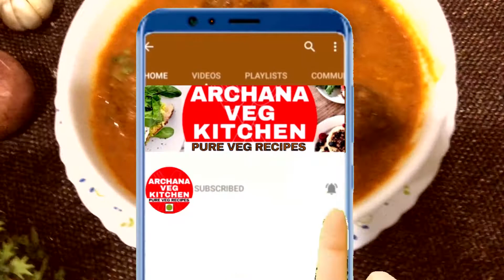लौकी के कोफ़्ते बनाने की बहुत ही आसान रेसिपी | Lauki Kofta Recipe | Lauki Kofta Curry | Dudhi Kofta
🔥Today's Special🔥 👉 लौकी हर किसी की पसंदीदा सब्जी नहीं हो सकती है, लेकिन लौकी के कोफ्ते की मेरी रेसिपी इस सोच को जरूर बदल सकते हैं! लौकी के कोफ़्ते बनाने की बहुत ही आसान रेसिपी

All opinions expressed here are my own  based on my personal experience and All the content published on this channel is
my own creative work and is protected under copyright law and in case you need to use my content for any purpose please write to me - Cook by Dimansh kitchen

टिंडे की सब्ज़ी जो ऐसे बना ली,तो बस बाक़ी सारे तरीक़े भूल जाओगे हर बार इसे ही बनाओगे ॥Bharwa Tinda

मेरे बच्चे हफ़्ते मे4 दिन यही बनवाते आप भी बनायेंगे तो सारा स्नैक चट कर जायेगे/sooji recipe/Nasta

10 मिनट में बच्चों के टिफ़िन बाक्स के लिए बनाया पसंद का नाश्ता बचे बैटर से ।Leftover Batter Recipe

1 गिलास दूध से बिना चाशनी बिना खोया बिना चीनी 1 किलो बर्फ़ी बनाने का तरीक़ा हैरान कर देगा /Barfy

भरवाँ करेला इस तरीक़े से बनायेंगे तो न खाने वाले मिठाई के जैसे खायेंगे Bharwa Karela KaTarika/Bottle

न व्रत मे घंटो भिगोना न पकाना बस निकालो और खा लो ऐसी थाली है ।brat ki thali | Navratri thali

1 कप गेहूं के आटे से बनाये स्वादिष्ट झटपट नाश्ता पिज़्ज़ा बर्गर खाने भूल जाओगे।Gehun ke aate kaPizza

सफर के लिए बनाया बिना किसी झंझट के ३ दिन तक न ख़राब होने वाली भिंडी की चटपटी सब्ज़ी ।Bhindi Ki Sabji